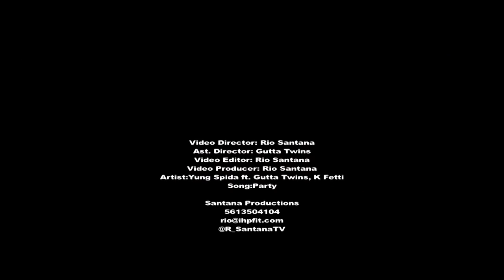Official Music Video - "Party" - Yung Spida ft. Gutta Twins, K Fetti